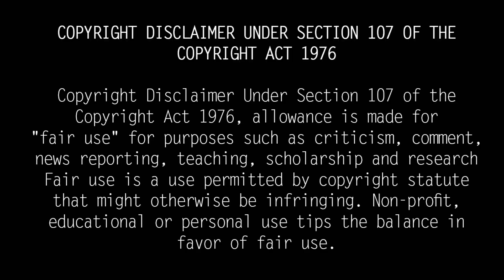Dhirubhai Ambani Biography | Dhirubhai Ambani Story in Tamil | Ambani Success Story in Tamil